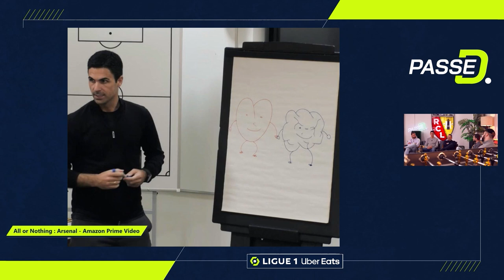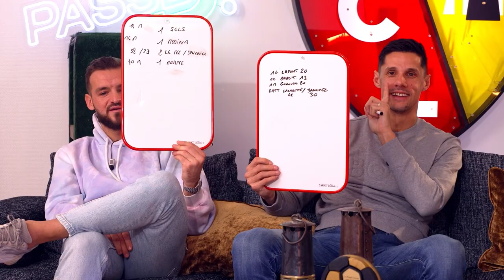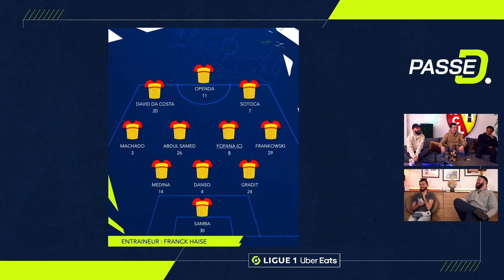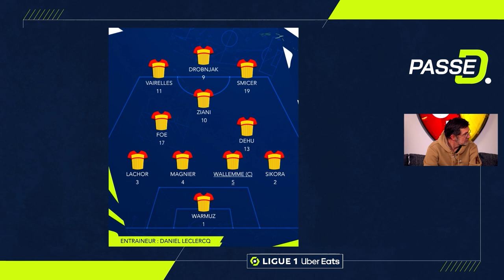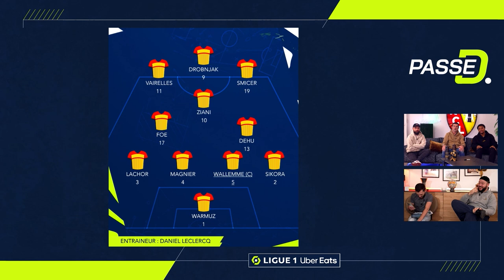Le 𝗕𝗲𝘀𝘁-𝗢𝗳 Passe D I RC Lens avec F. Haise, A. Pouille, E. Sikora, L. Openda, J. Gradit et F. Sotoca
Le meilleur du Passe D exceptionnel depuis le centre d'entraînement du Racing Club de Lens !

Quento & Zack Nani se déplacent cette saison au sein des clubs pour aller à la rencontre des joueurs (anciens comme actuels), entraîneurs, dirigeants et supporters.